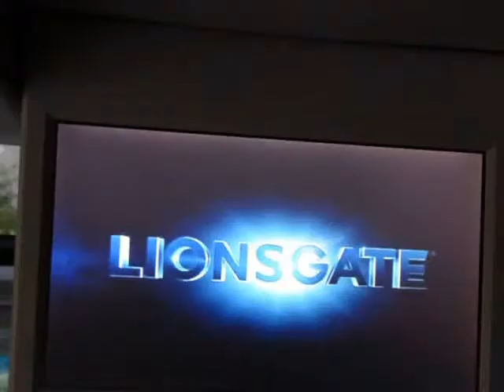2013 Chevrolet Tahoe 4WD 4dr 1500 LT (San Antonio, Texas)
Premier Auto Motor Imports LLC
4004 San Pedro Ave
San Antonio